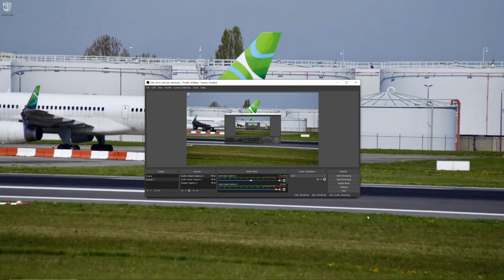discovering Europe in ETS 2 part 20